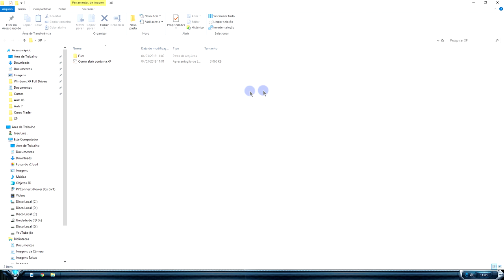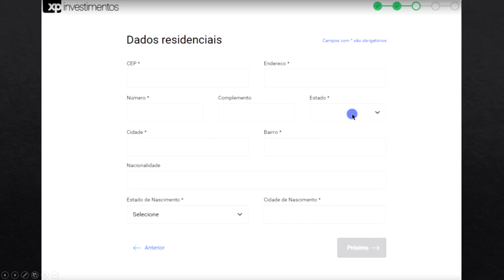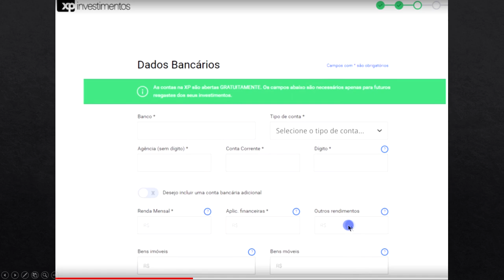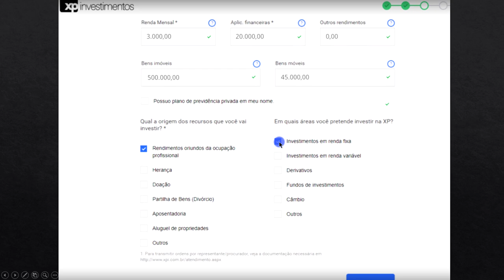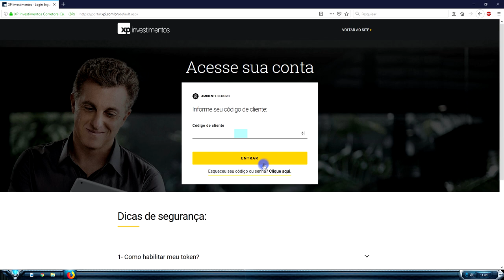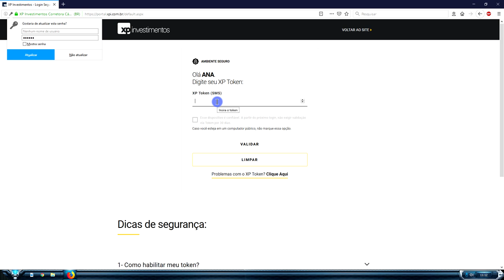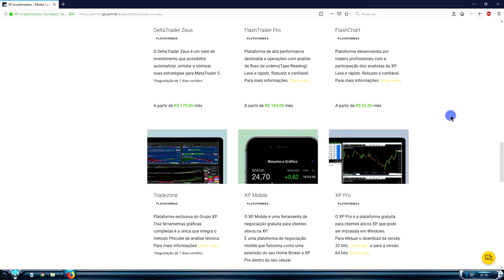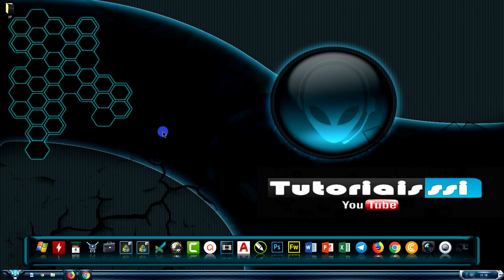COMO CRIAR UMA CONTA NA XP E BAIXAR O SIMULADOR DAY TRADE GRÁTIS 2021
COMO BAIXAR SIMULADOR DAY TRADE GRATUITO 2021. SIMULADOR DAY TRADE GRÁTIS 2021. SIMULADOR AÇÕES 2021. SIMULADOR MINI DÓLAR 2021. SIMULADOR MINI ÍNDICE 2021. COMO BAIXAR SIMULADOR META TRADER 5 2021. SIMULADOR MT5 GRÁTIS 2021. SIMULADOR META TRADER 5 2021. SIMULADOR DAY TRADE 2021.

Tags Extras:
como criar conta na XP 2021
como criar conta na corretora XP 2021
como baixar o meta trader 5 simulador na xp 2021

▼ SIGA/CURTA ▼